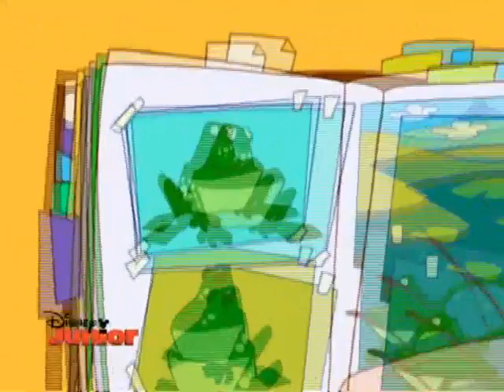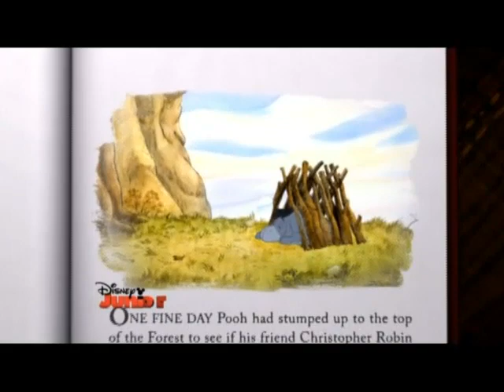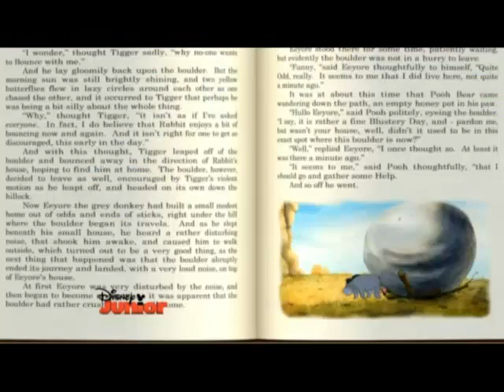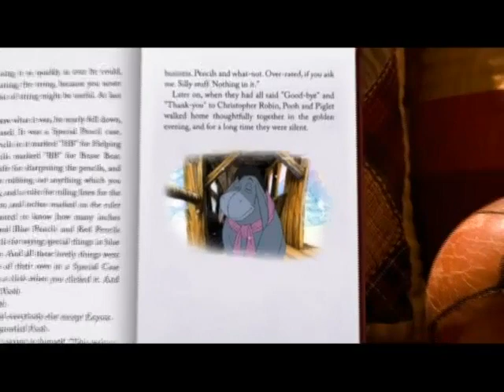Stanley S02E24 “A Little Nightingale Music”, “Super Squirrel”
“A Little Nightingale Music” Stanley was given a flute by Dad and he also showed him how to play it. Stanley invites all his friends to a flute concert. But then he realizes that just one hour of practice hasn't made him a master of playing the flute. Even a nightingale has to practice for a long time before it can sing so wonderfully.
“Super Squirrel” Lester is beside himself with joy. He can finally buy the super sun hero of the sky that he and Stanley always admire on television. But how disappointed the children are when they realize that the superhero can't fly at all. The children visit the flying squirrels to learn more about flying. And so they learn that the little squirrels don't need wings to glide through the air.